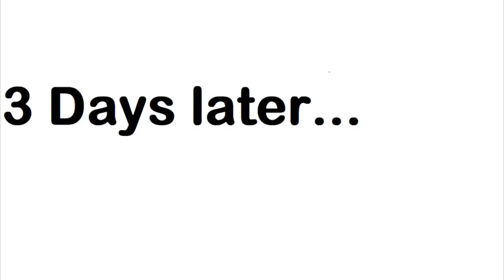You Got 5 Dollars?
everybody got that one family member who is always asking other family for money